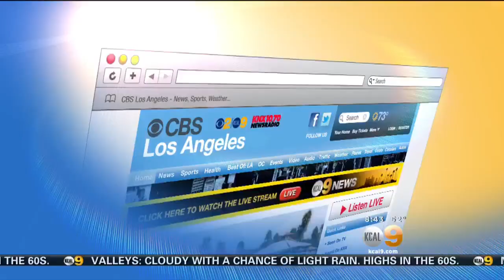Singer-Songwriter Eileen Carey Performs Live On KCAL9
Singer-songwriter Eileen Carey stopped by the KCAL9 studio on Sunday morning for a live performance.